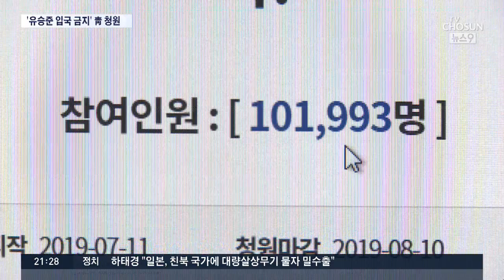'유승준 입국금지' 청와대 청원 10만명…"자격 없어" vs "포용 필요"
가수 유승준씨에 대한 대법원 판결 이후 유씨의 입국을 막아 달라는 국민청원이 등장했는데, 불과 하루 만에 10만명이 동의했습니다. '입국이 허가된다면 유승준 씨가 국내에서 연예활동을 하는게 가능할까',를 논하기도 했는데, 활동은 커녕 입국부터 반대 여론이 강한 상황입니다.